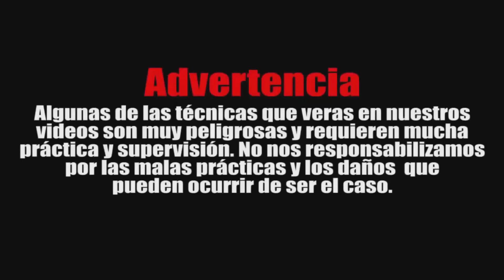Graduación Luta Livre / Faixa Preta Mestre Gustavo Reategui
Hola amigo este vídeo es super especial por que es la Ceremonia de Graduación de nuestro Maestro y Nuevo Faixa Preta de Luta Livre en la ciudad de Iquitos - Perú, cabe resaltar que así se convierte en el Primer Faixa Preta Loretano, y gracias al Mestre Allan Cortinhas que nos dio un excelente Seminario y nos honro con su visita y grandes consejos. LUTA LIVRE .. .OSS